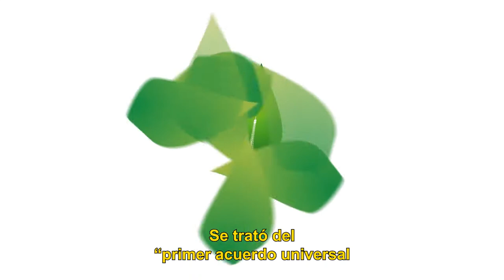Cambio Climático. Nuestro compromiso es ley